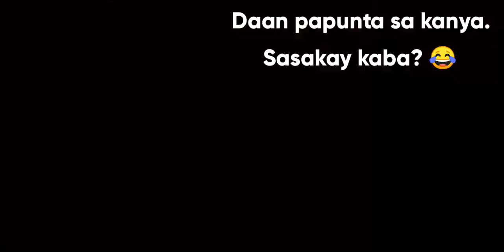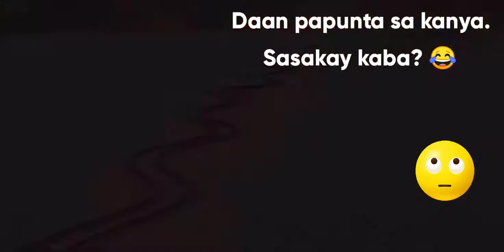SAN KAYA TO? DAAN PAPUNTA SA KANYA.